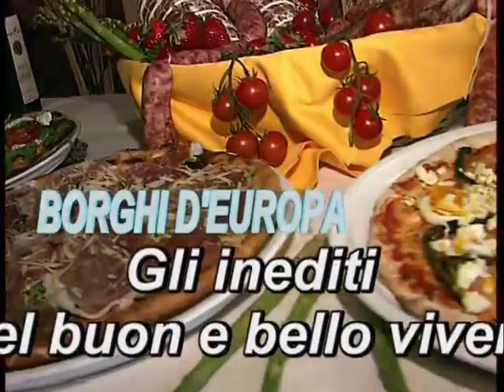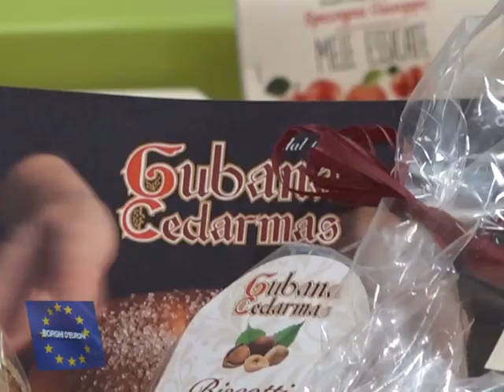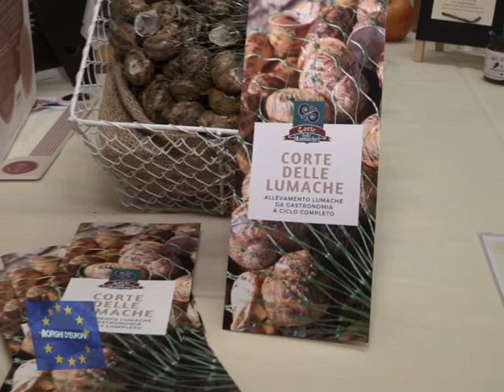Borghi d'Europa nelle VALLI DEL NATISONE /parte seconda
I produttori di gubana - I produttori di zafferano -  I locali dell'Associazione INVITO - I vini di Stanig (Prepotto) -  Le
mele dell'Azienda agricola Seuka